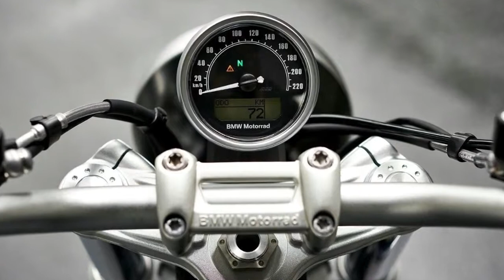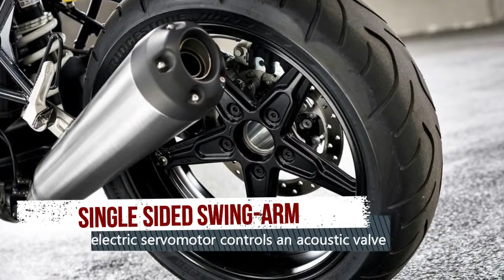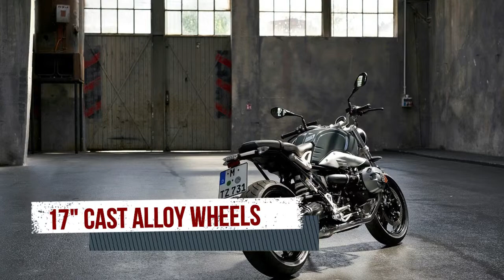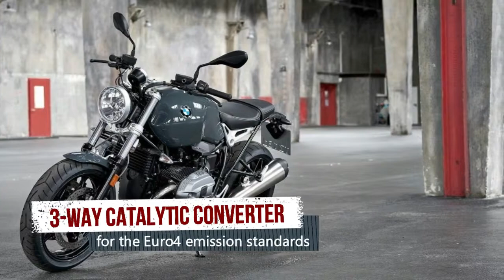2018 BMW R NineT Pure | The Purist form of motorcycling is here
2018 BMW R Ninet Pure |  The Purist form of motorcycling is here

As the name suggests, the Pure is all about the essence of the purist, classic roadster. Reduced to the absolute essentials, it purposefully loses out on anything fancy yet retains the subtle blend of both classic and modern stylistic elements in customary BMW Motorrad quality rather than gunning for just a retro machine.

The Pure comes only in the Catalano Grey non-metallic palette on the fuel tank and the front mudguard. And emphasizing the minimalistic character of the machine is the contrast black for the suspension, cast-alloy wheels, frame and the boxer drivetrain that showcases the roadster’s dynamic and classic riding pleasure on country roads.

The Bavarian maker must have mastered the art of making peace with the heritage scene, but it cannot stop people from wanting more out of it. The R nine T has absolutely been a hit story for the German ever since the launch in 2013. It was so good that BMW initially struggled to keep up with the demand and they released one version after the other in succession to the world stage that includes the, Scrambler and the Urban G/S.

1. 2019 Audi TT Coupe Overview - Still Sharp And Aggressive

Always Use Seat Belts and Helmets. Never Drink and Ride